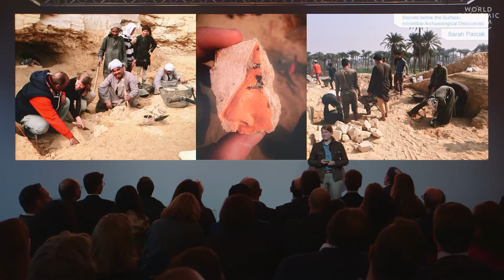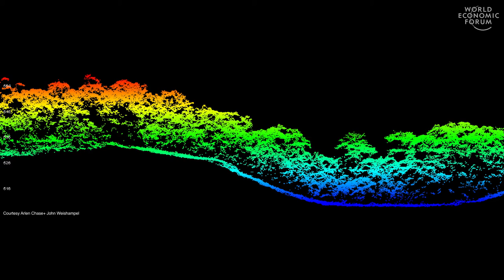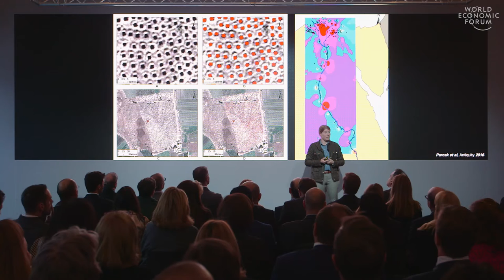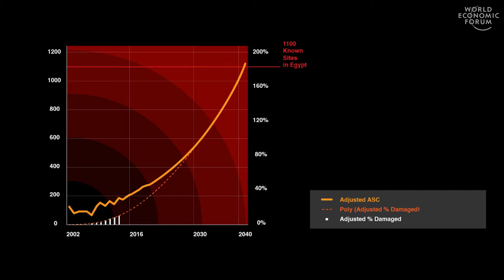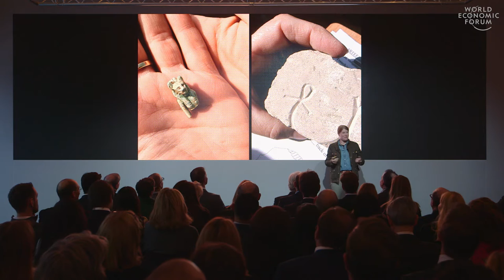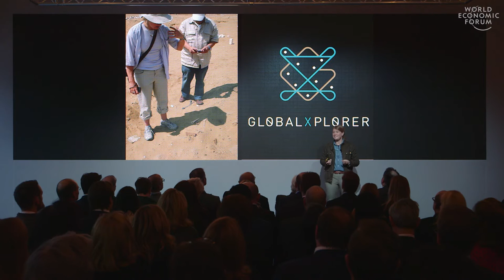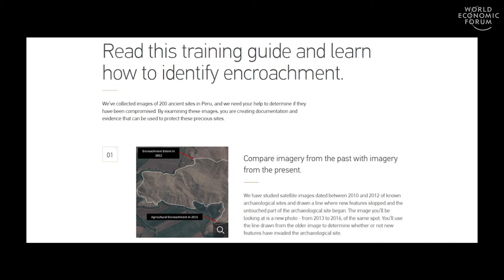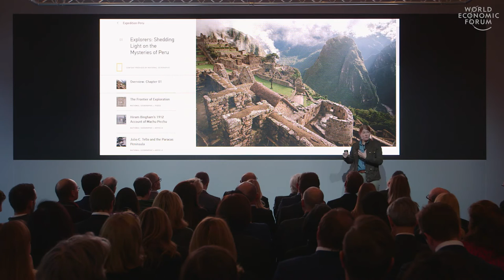Secrets below the Surface: Incredible Archaeological Discoveries | Sarah Parcak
Ancient treasures are facing multiple threats from the Islamic State to climate change to looters: in the last five years, a vast number have been stolen or destroyed. Sarah Parcak, space archaeologist and Founder of GlobalXplorer, is leading an effort to crowdsource analysis of satellite imagery using new techniques that can identify sites of potential archaeological interest or those under threat from looting, so they can be explored and protected for future generations.